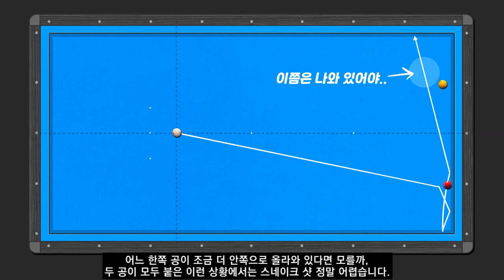(427)👍(역회전 바운딩) 이거 되는 거 맞아??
오늘 준비한 배치도는 살짝 까다롭습니다.
선택할 수 있는 방법이 그닥 많지 않은 배치죠.
대회전도 쉽지 않고, 스네이크 샷도 만만치 않습니다.
어쩔 수 없이 선택하게 되는 것이 스네이크 샷일 것 같은데요.
먼저 빨간 공부터 살펴보겠습니다.
이번엔 노란 공입니다.
네, 어찌어찌 성공은 했지만, 득점 확률은 형편없습니다.
몇 번씩 공략해서 겨우 득점된다면, 사실 실전에서는 선택할 수 없다는 것이죠.
어느 한쪽 공이 좀 더 안쪽으로 올라와 있다면 쉽지만,
두 공이 모두 붙게 되면 스네이크 샷으로는 공략이 절대 만만치 않습니다.
이번엔 대회전으로 공략해 보겠습니다.
네, 짧은 라인을 선택했지만 아쉽게 실패했구요.
긴 라인으로 직접 공략해보면 대부분 코너가 되고 말죠.
이런 배치에서 대회전 라인을 길게 만들기는 사실 굉장히 어렵습니다.
두께도 문제지만, 스트로크 특성에 따라 반사각이 예민하게 반응하기 때문이죠.